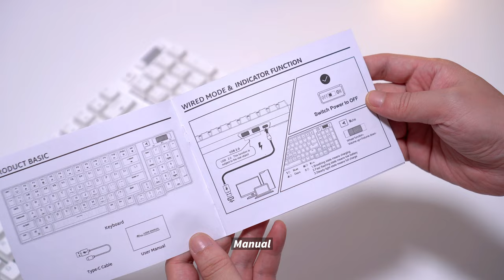Royal Kludge RK96 Unboxing | Gateron Red Switch | Sound Test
Royal Kludge RK96 mechanical keyboard Unboxing

Product Collaboration：
WeChat: StoneZhao168